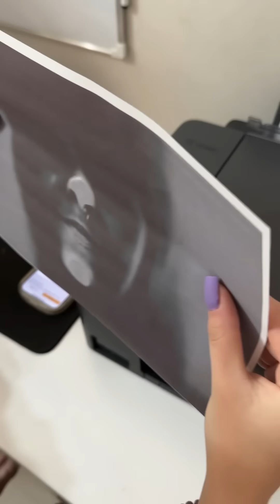Это прикол, ШОК! Кира сканирует лицо